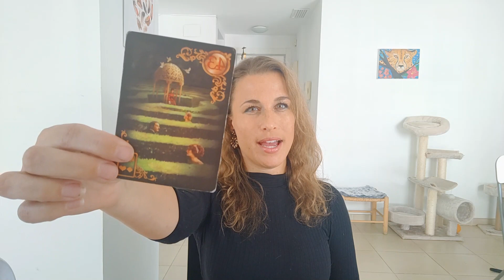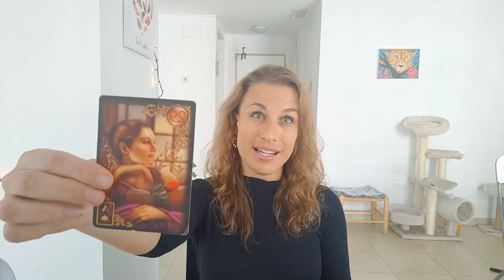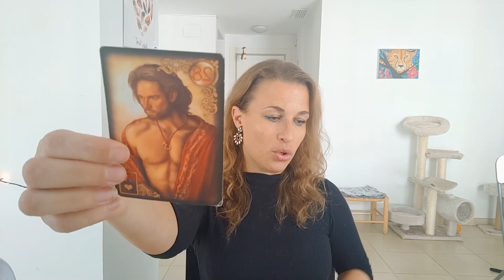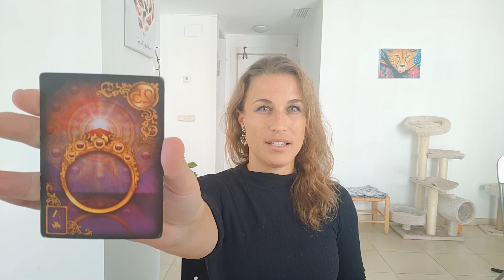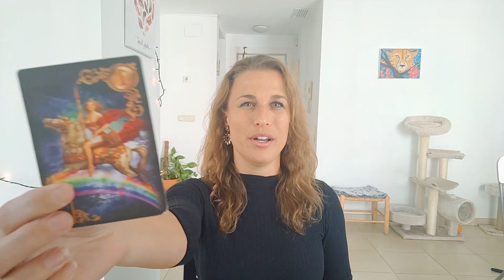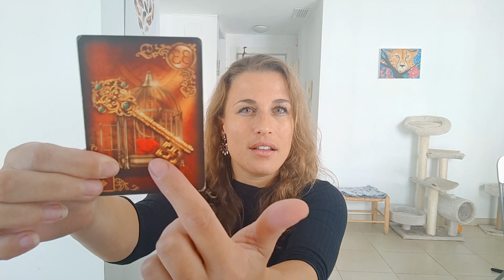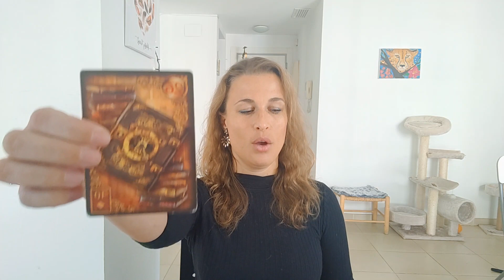FULL Cold Moon in GEMINI 2022 DECEMBER 2022 7 - 8 ALL SIGNS EXPLAINED - WATCH YOUR WORDS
This full cold moon in Gemini 2022 that will happen on the 8th of December 2022 and will bring new insights to the light.

This will be a time where some communication needs to happen in order to clarify.

Do not back away from communication and there might be some arguments or oversharing of information. You will find yourself bringing up situation that have been bothering you for a while.

Sometimes we have to express our thoughts and frustrations in order to harmonize and resolve it.

Time stamps Full Cold Moon in Gemini December 2022:

Aries :  09:30
Taurus  : 13:31
Gemini: 19:57
Cancer: 24:14
Leo: 28:40
Virgo : 32:34
Libra : 36:50
Scorpio: 41:30
Sagittarius: 47:43
Capricorn: 52:11
Aquarius: 57:01
Pisces: 01:01:02

The Twelve Houses - Howard Sasportas:

Aspects in Astrology - Sue Tompkins:

Romantic Oracle Cards:

Love Oracle Cards:

Fairy Cards:

Full COLD Moon in Gemini 2022 DECEMBER 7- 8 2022 - ALL SIGNS EXPLAINED